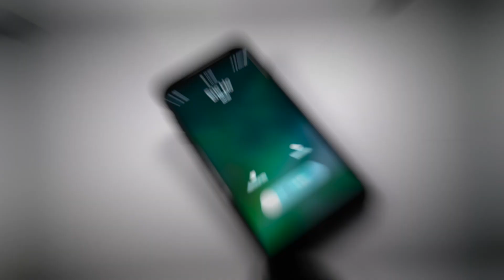How to Let Go of A Someone You Really Love | This is The Only Way [AMA_028]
This is the best relationship advice for anyone who is trying to let go but finding it difficult especially when it is someone you really love. This may not be what you want to hear but this is real talk and will help you!

**EARLY BIRD £19 Tickets to See The Secret [Law of Attraction] LIVE in London!!**

Manifestation Water Bottles Currently SOLD OUT!!

🤔Want to Ask Eric a Question? 🤔

💡 ERIC’S RECOMMENDATION:💡

EQUIPMENT USED TO FILM THE SHOW:

► CAMERA - CANON 80D
► SIGMA LENS
► CAMERA TRIPOD
► STUDIO LIGHTING
► RODE MICROPHONE
► APPLE MACBOOK 15 RETINA

All Fanmail to:
Lincoln,
LN5 5JZ